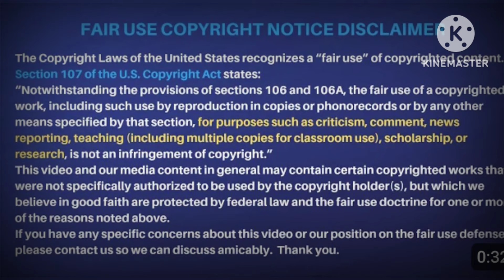SUMMER WELLS~ SUMMER DESERVES JUSTICE !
Summer Wells has been missing for two years, eleven months and 16 days!
Where Is Summer?
If you have info that might help find this child, please call 1-800-TBI-FIND
SUMMER WELLS DESERVES JUSTICE!
IT'S BEEN ALMOST THREE YEARS SINCE THIS LITTLE GIRL HAS BEEN SEEN.
She would be eight years old now, blond hair, blue eyes, would probably weigh 60-80 pounds, and she would probably be closing in on 4 feet tall.
Summer needs to be found as soon as possible.
It's been too long, and she needs to be located, one way or another.
We love SUMMER on THIS CHANNEL!
WE ARE part OF SUMMER WELLS' ARMY!

I don't need anyone's help getting to Tennessee in June,  I'll get there.

JUSTICE FOR SUMMER WELLS!